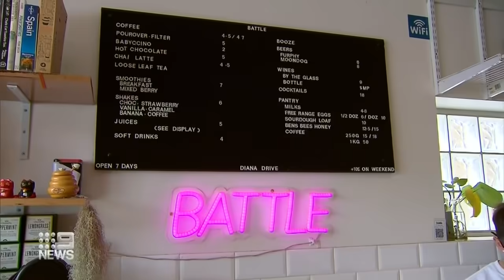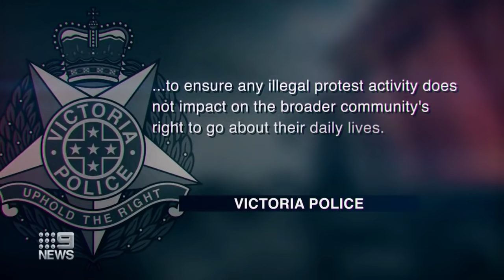Victorian truckies hold anti-vaccination convoy | Coronavirus | 9 News Australia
Freedom protestors have failed in their bid to cause traffic chaos across Melbourne, with a tiny contingent of truckies turning out for an anti-vaccination convoy.